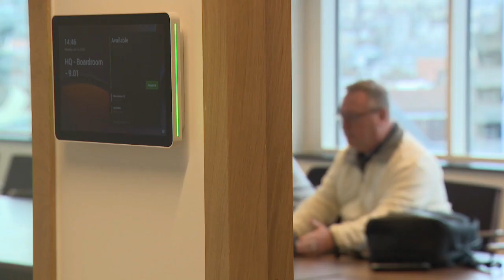Group S opte pour un mode de travail innovant dans des nouveaux bureaux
Pour capter BX1 en télévision, à Bruxelles et en Wallonie :
Proximus Pickx : Canal 10 à Bruxelles et 160 en Wallonie
Telenet : Canal 10
VOO : Canal 11
Orange : Canal 13 et 63